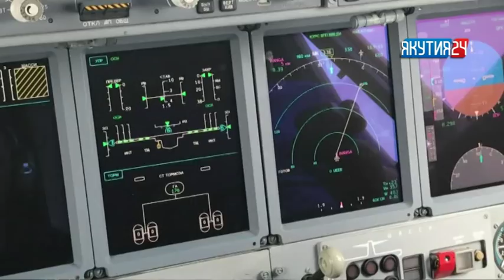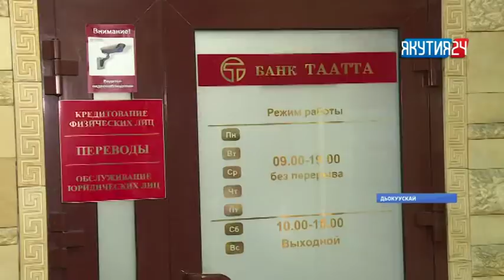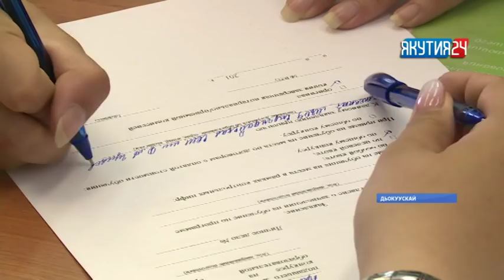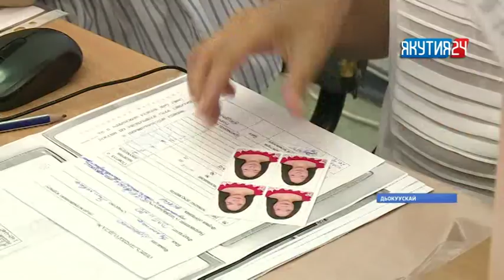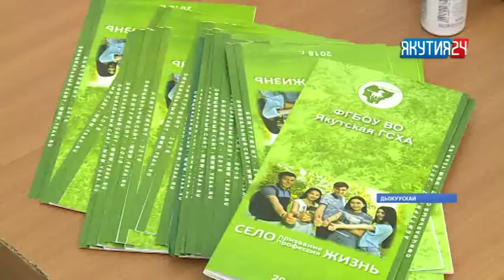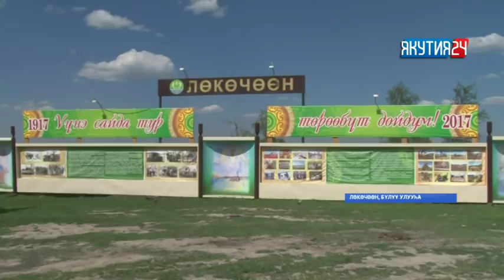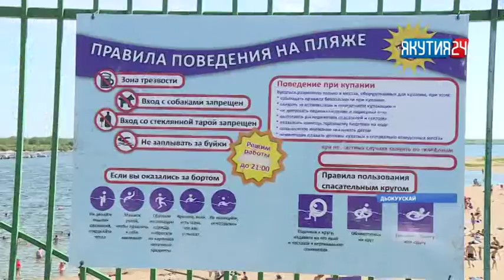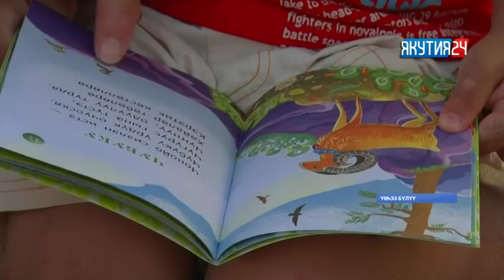«Саха сирэ» информационнай биэрии. От ыйын 05 күнэ, 20:30 ч.